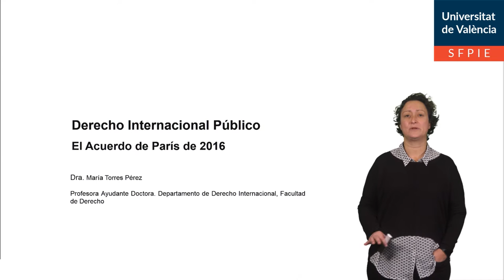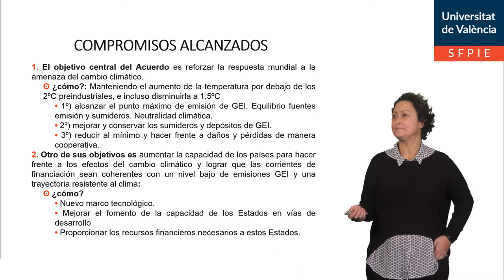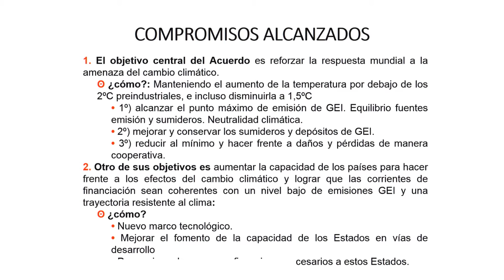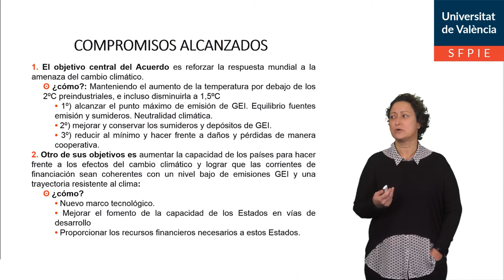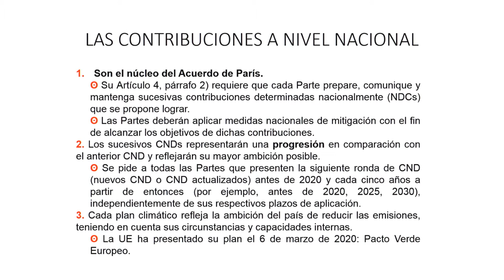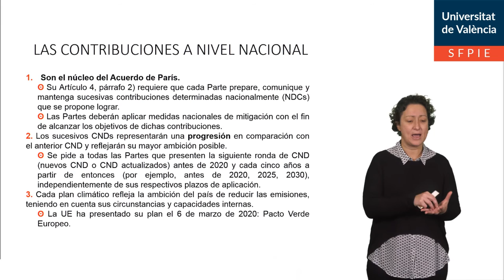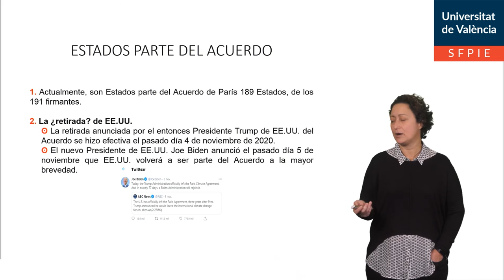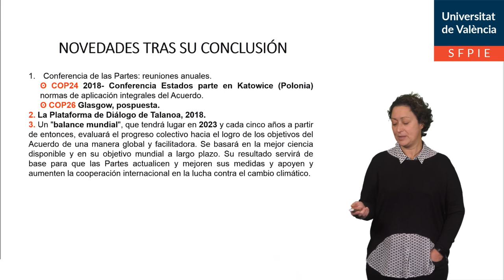El Acuerdo de París de 2016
Autor: María Torres Pérez
Serie: Derecho Internacional Público
Año: 2021
Resumen: En esta píldora educativa se resume el contenido principal del Acuerdo de París de 2016, los compromisos de los Estados parte y el desarrollo del mismo.